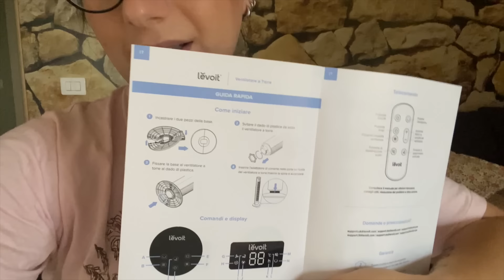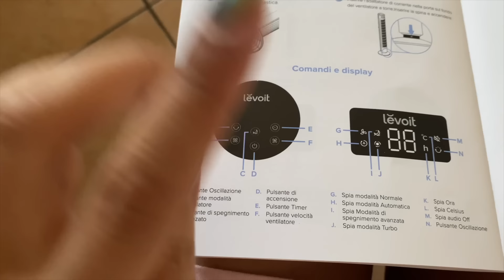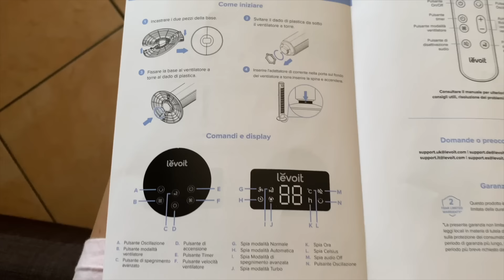COME MI REGOLO CON IL CIBO IN GRAVIDANZA | VENTILATORE A TORRE LTF-F422 | VLOG - Eleonora Home